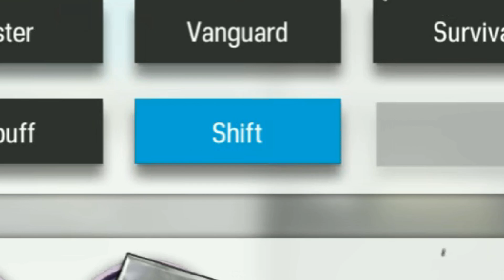How To Farm Operators For FREE In Arknights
Free 2 Play BTW
Eyjafjalla is here and today I will be getting her for free. Promise

SPECIAL THANKS!
Thank you so much for your support!
Channel Supporters !